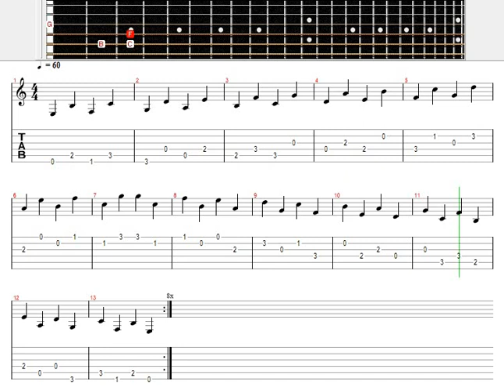Exercício Musical / Clave de Sol / 08.A - Intervalos de Quinta 60 BPM Guitar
Os intervalos de quinta são usados de várias maneiras em diferentes contextos musicais. Alguns exemplos incluem:Harmonia: as quintas são usadas em acordes, tanto como a nota principal (a chamada "quinta do acorde"), como também para ajudar a criar progressões de acordes.